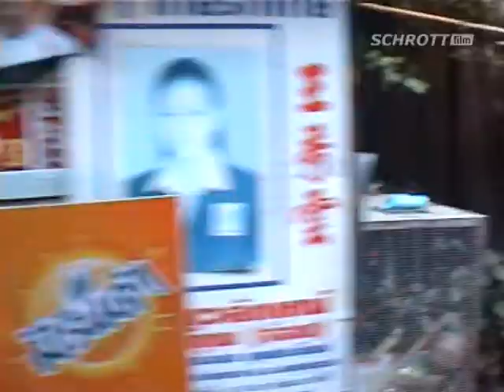rail travel Bangkok - Suratthani (Thailand Thaïlande Siam)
Please use the "Google translator" for your language.

Sich bewegen wie die Einheimischen!
Das ist im Gegensatz zu den organisierten Fahrten für die Touristen nicht nur wirklich billig, sondern man lernt Thailand / Siam (das Land des Lächelns) wirklich kennen.

In den Zügen sind die Thais uns "Langnasen (Europäern)" sehr entgegenkommend - in den Bahnhöfen kommen Verkäufer mit kalten Getränken, frischem Obst und warmen Essen durch den Zug! Wo sich der Zug gerade befindet weiß niemand so genau - Verspätungen sind die Regel!

Suratthani ist Endstation der Bahnlinie und war bis 2002 noch die Hölle beim Verlassen des Zuges - die Stadt hat eigentlich nichts vom Tourismus, deshalb stürmten "Vermittler" in Scharren auf die einzelnen Backbacker - um sie in die kleinen Reisebüros um die Ecke zu ziehen. Mittlerweile ist hier ein Zaun entlang des Gleises!

Am besten nimmt man mit den Einheimischen aus dem Zug den reginalen Bus in die Stadt zum Busbahnhof - dort kommt man dann sorglos weiter in den Süden - man kommt mit regionalen Bussen auch an die Häfen zu den vorgelagerten Inseln!